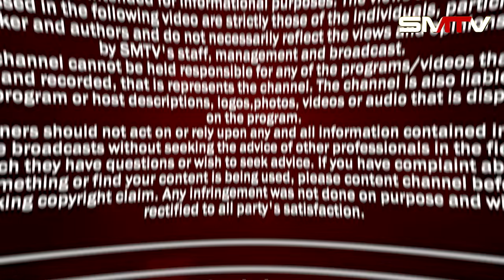ਮੌਜੂਦਾ ਹਲਾਤਾਂ ਤੇ Balwinder ਸੇਖੋਂ ਦਾ ਚੀਕਾਂ ਕਢਾਉਂਦਾ ਇੰਟਰਵਿਊ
ਮੌਜੂਦਾ ਹਲਾਤਾਂ ਤੇ Balwinder ਸੇਖੋਂ ਦਾ ਚੀਕਾਂ ਕਢਾਉਂਦਾ ਇੰਟਰਵਿਊ | Balwinder Sekhon | EP. 93 | Simranjot Singh Makkar | SMTV |